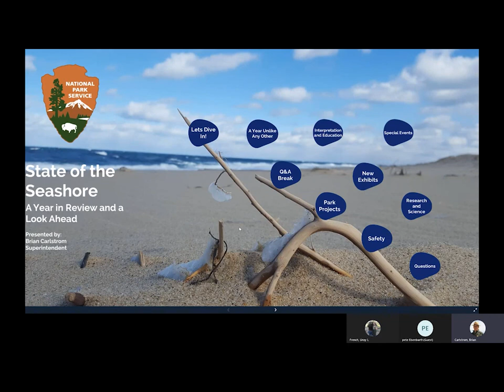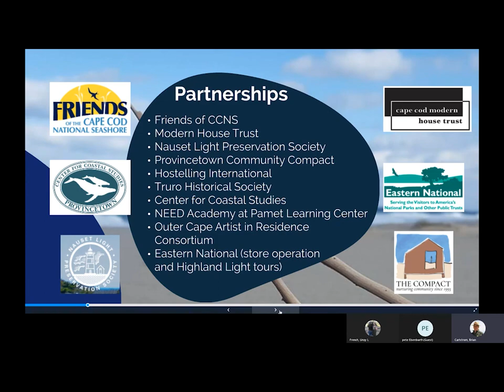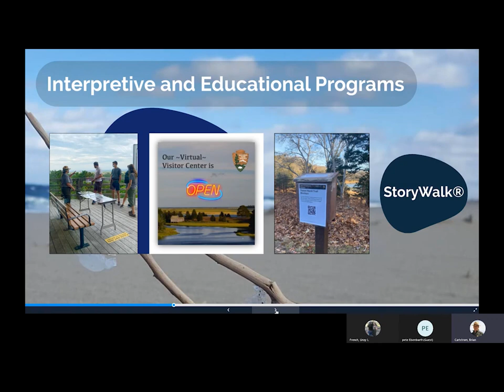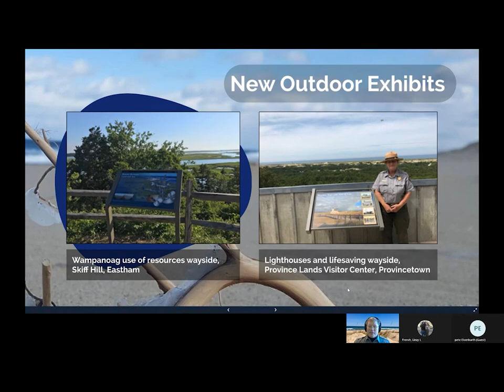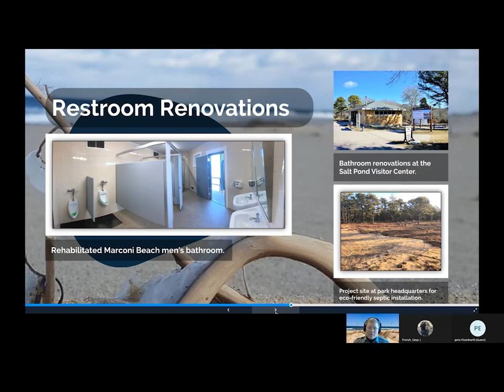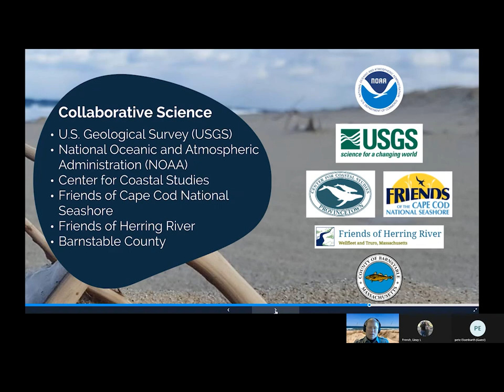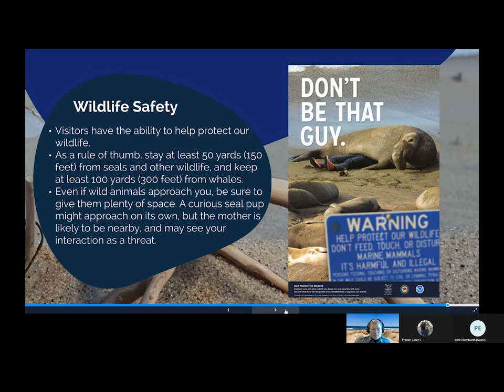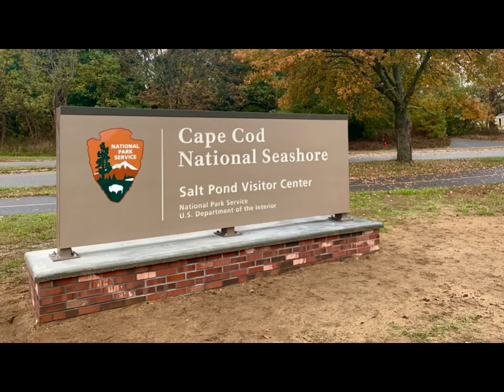State of the Seashore Presentation: March 2021 [audio described]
Audio described version of the Cape Cod National Seashore State of the Seashore presentation. Superintendent Brian Carlstrom gives his annual State of the Seashore update in a virtual format for 2021. He is joined by Pete Eisenbarth, President of the Friends of the Cape Cod National Seashore. The presentation is followed by a picture compilation of 2021 park operations.